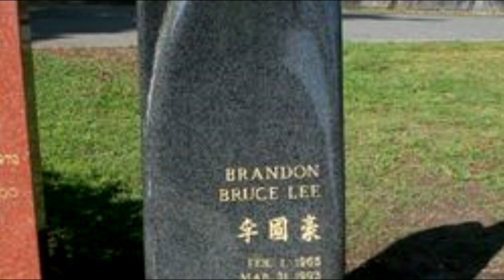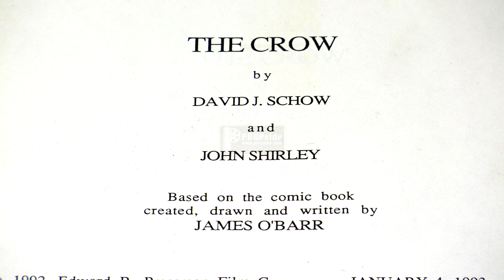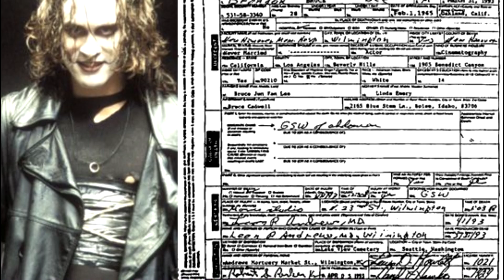Lost Media Chronicles Episode 69 - The Crow - Brandon Lee Accident Footage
In this episode we discuss the circumstances and footage surrounding the death of Brandon Lee, son of Bruce Lee, on the set of The Crow in 1993. It was caught on camera, but the footage was allegedly destroyed. Will it ever be uncovered? Watch this video to find out.